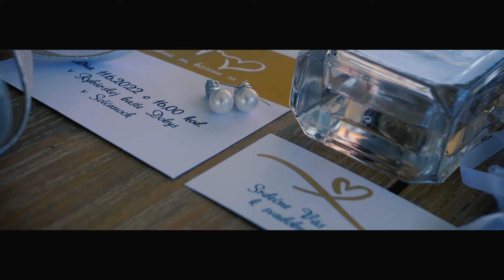LUCIA ♥ ROMAN | Svadobný klip | Wedding Film by Profikam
Lucia ♥ Roman
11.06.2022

foto: KK Photography

svadobný priestor:  KD Nemčice